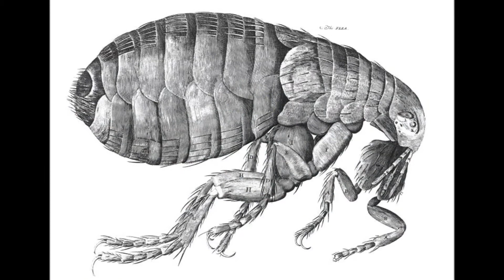Lasse Kuusela- Hepokatti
Lapsille ja lapsenmielisille - Hepokatti. Oli Hepokatti maantiellä poikittain...jne...jne.Lasse Kuusela ja Humppa-Veikot.  Tämä on amerikkalainen kansansävelmä alunperin. Mieleen tulee ainakin...Boney M- Hooray! Hooray! It"s A Holi- Holiday. Tämähän olikin vuodelta 1972. Let"s Fun!